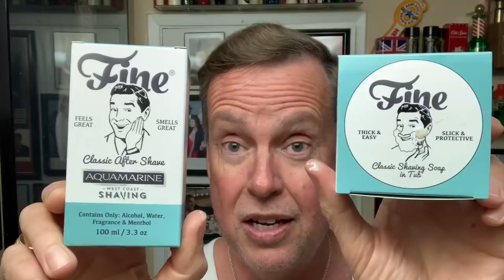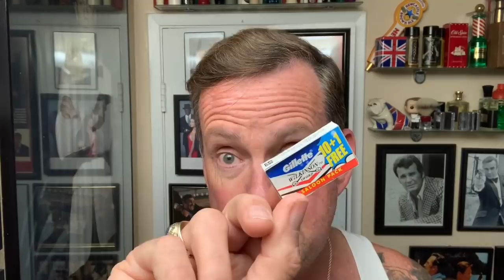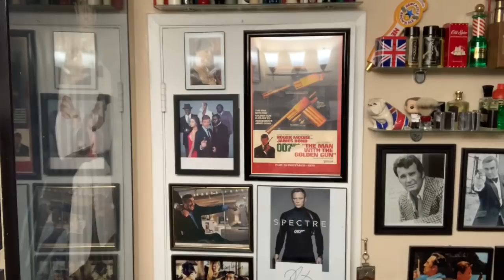West Coast Shaving Exclusive-Fine Aquamarine Shave Soap & Aftershave.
Doing a shave with an exclusive collaboration by Mr. Fine & West Coast Shaving.

Retro, throwback, traditional. . . classic. Whatever you call them, the products coming out of Mr. Fine's kitchen are sure to soothe your vintage soul (and your skin). Since 2006, Todd Cerami (aka Mr. Fine) has been producing exceptional shaving requisites.

Aquamarine evokes the carefree feeling of relaxing sea-side, under a warm sun, accompanied only by the rhythmic sound of the surf.

Notes: lemon, sweet orange, rosemary, algae, oakmoss, driftwood, amber, musk
About the soap base:Mr. Fine has famously sourced the same renowned soap base used by the long time European lather-kings, Tabac and Irish Moos, for his own Classic Shaving Soap.  Utilizing an expensive and labor intensive process, the soap is triple-milled, or pressed at least three times to remove all unnecessary water weight, before being shaped and stamped with a vintage extrusion machine.  This extra care results in an exceptionally consistent lather and many more shaves per ounce than can be expected from soft soaps.
About the splash
With just 4 simple ingredients: alcohol, water, fragrance, menthol, Fine has created aftershaves that bring shaving back to basics. This splash has an ultra-light feel on your face and then a refreshingly bracing and skin toning dry-down. But that isn't all, it is complemented by a sophisticated scent, masculine and refined, like you just walked out of a barbershop. It even looks like it belongs in a barbershop with its glass bottle and flow restrictor insert.

Kensurfs Summer 2019 Badger Brush

Link to Kensurfs Shave Mug/Coffee Cup-

Brush- Kensurfs 2019 Summer Edition Badger
Shave soap - Aquamarine
Razor - Merkur 34G
Blade - Wilkinson Sword Gillette
Aftershave - Aquamarine